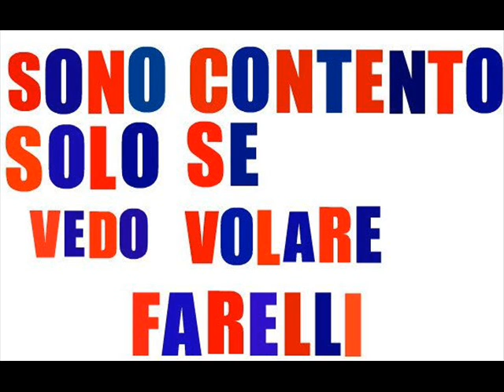forza crotone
uno dei miei primi video...